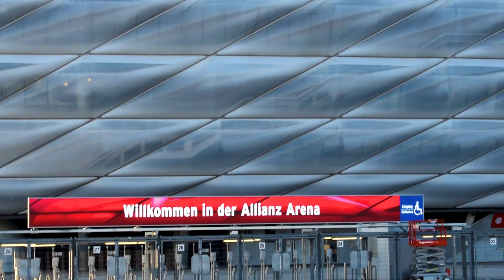Monaco di Baviera: cosa vedere in 3 giorni!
Ecco il video del mio viaggio a Monaco di Baviera. Vi porto in giro per il capoluogo bavarese, nei suoi luoghi di interesse principali, tra cui Marienplatz con i due municipi, la Frauenkirche, il castello di Nymphenburg. Vi farò anche vedere Monaco di Baviera dall'alto dal campanile della Peterskirche. Ecco cosa vedere a Monaco di Baviera in tre giorni!

Potete leggere di questo viaggio a Monaco di Baviera sul mio blog